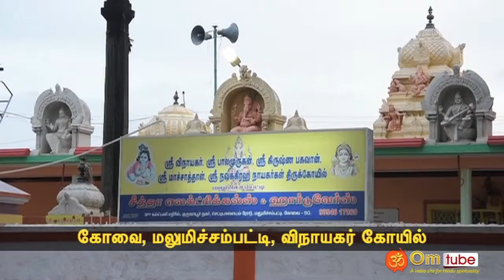கோவை, மலுமிச்சம்பட்டி, விநாயகர் கோயில்